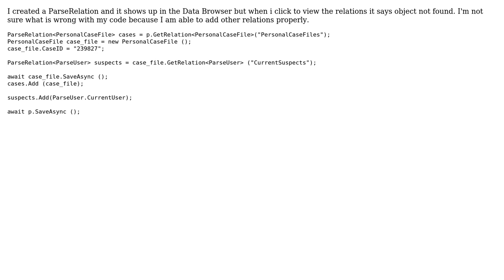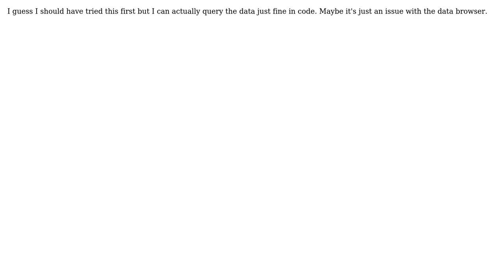ParseRelation‹ParseUser› Object not found